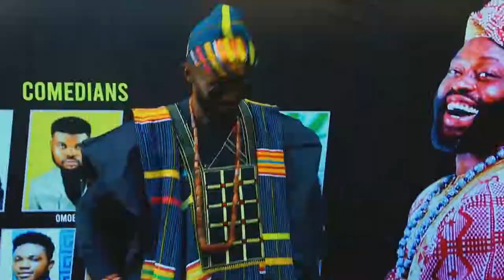Ere Ori Itage - Agbo Jafextra